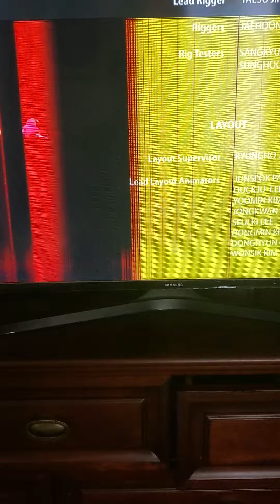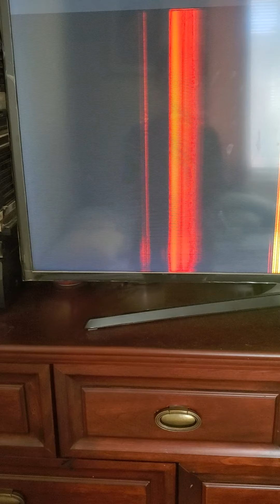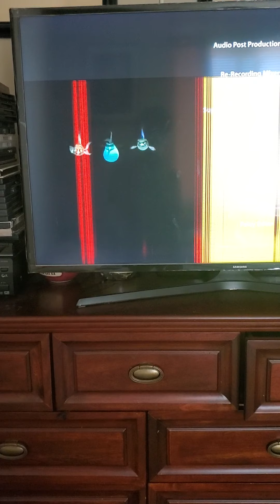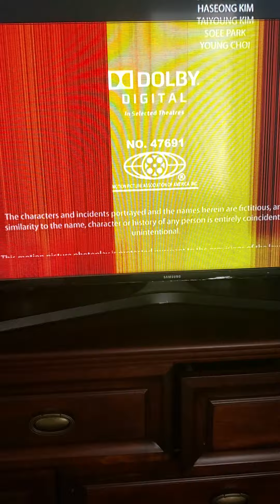the reef 2 high tide ending part 2